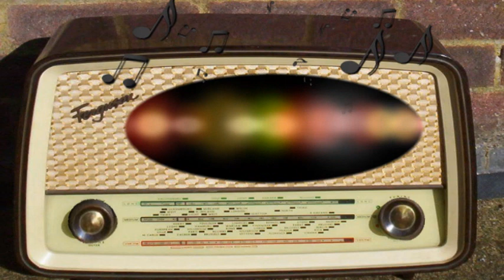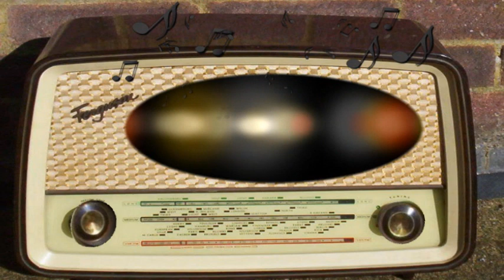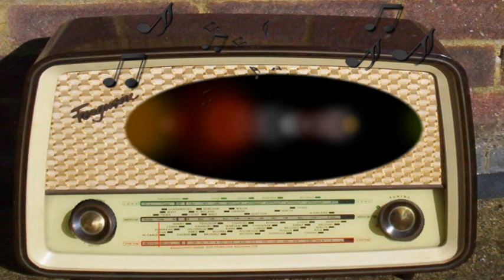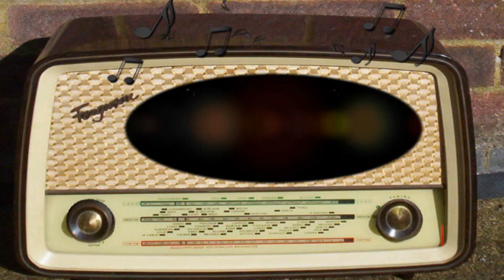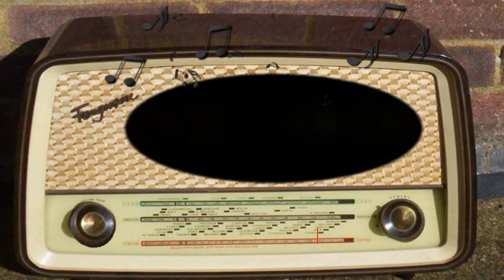Railroad Hour: Birthday (May 3rd, 1954)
Birthday.